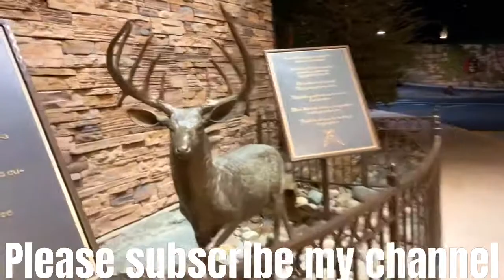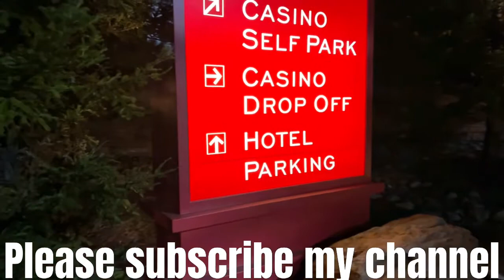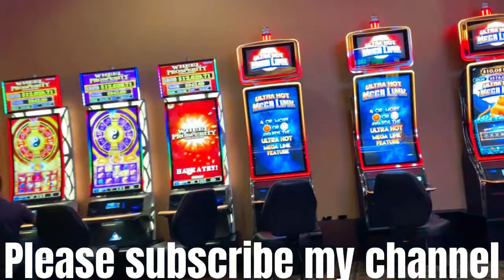Jackson Rancheria casino Take my Wife￼ to Casino On her birthday￼ 9/4/2022￼